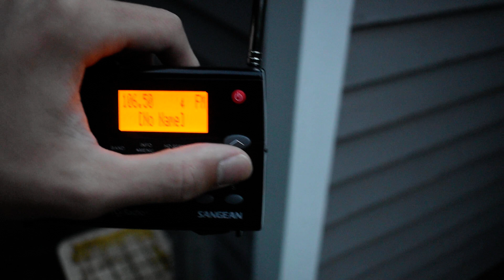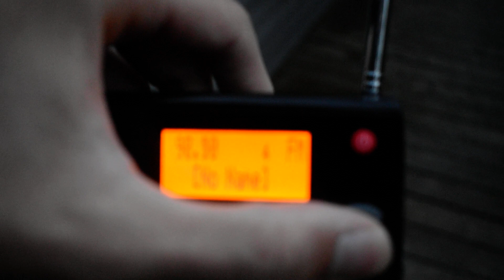Last Warning of this mini event (EAS #2418 - 2420)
KZZ41
WFNK-FM 107.5Mhz
WQCB-FM 106.5Mhz